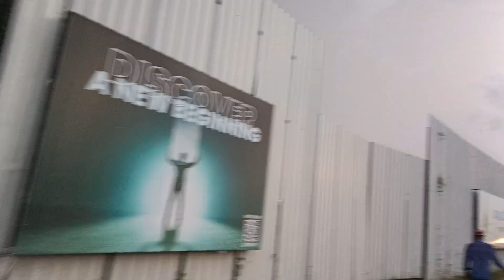kal hamlog narsingi ko Gaye the